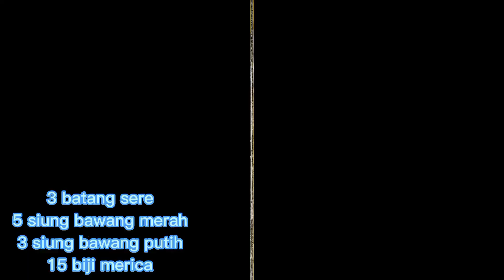Cara membuat barobbo makanan khas makassar olahan jagung enak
Assalamu alaikum, teman-teman hari ini kita akan membuat barobbo makanan khas makassar,,,

Bahan:
10 buah jagung
tulang ayam
wortel
buncis
kangkung
1/2 sdm garam
1 bks masako
5 siung bawang merah
3 siung bawang putih
3 batang sere
15 biji merica
minyak

tips: guanakan jagung biasa agar barobbo kental, jika menggunakan jagung manis tambahkan tepung maisena supaya kental, sayuran boleh diganti dengan sayuran lainnya seperti bayam, kacang panjang, rebung, dll